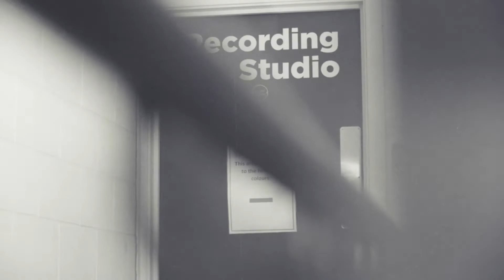Grease 2021 Tour: Hopelessly Devoted To You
Introducing Georgia Louise as Sandy